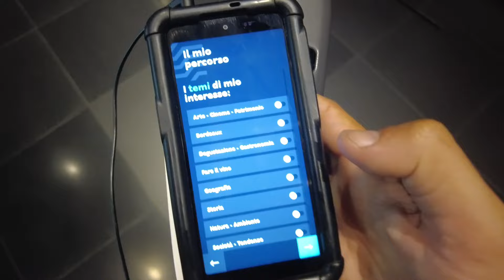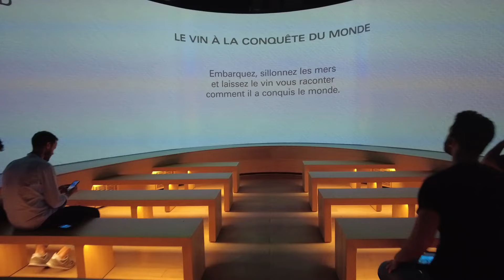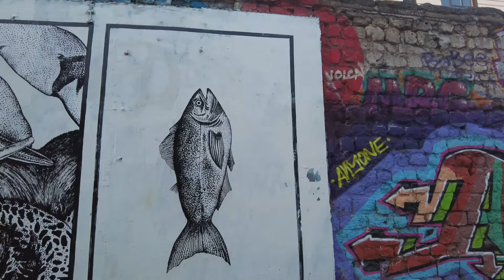BORDEAUX Francia 🌎 Cosa vedere e cosa fare a Bordeaux Tour Completo ! Guida Viaggio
Oggi vi portiamo a Bordeaux e nel nostro Tour Completo in 1 solo Giorno dove vi porteremo in tutti i luoghi obbligatori da vedere in questa splendida città, buona visione!

DJI Mini 3 Pro RC
DJI OM 5 Stabilizzatore a 3 Assi
DJI Pocket 2 Combo
Smatree Zaino
DJI Osmo Pocket Accessori Kit
Sparrow Borraccia Termica
GoPro HERO10